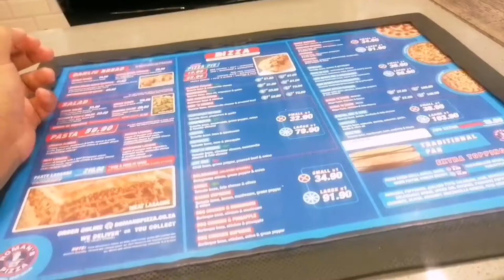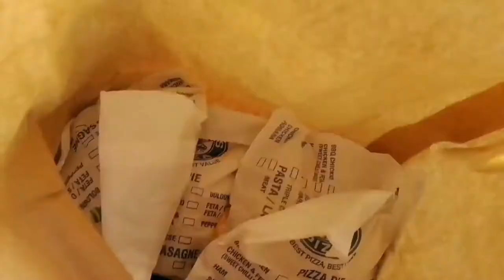Vlog: ice cream, pizza pie | Jennifer Letsoalo | South African YouTuber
Hi guys

Welcome back to another video hope enjoy